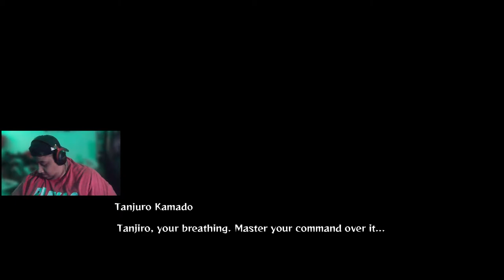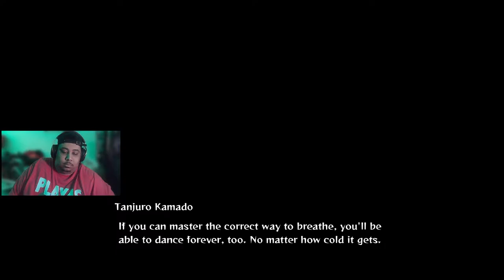Rui Keeps Working Me | Demon Slayer - Hinokami Chronicles - Story Mode Part 5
I play chapter 5 of the demon slayer story mode. Got some heavy hitters in this chapter. Some sauce moments. Let me know what ya think down in the comments!

High Level Demon Slayer Ranked Gameplay and Fighting games!